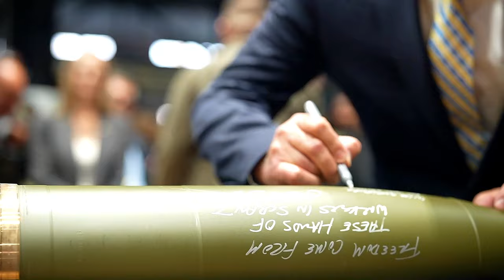President Zelensky's SURPRISE Visit to US Army Plant in Scranton PA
In a significant diplomatic visit, Ukrainian President Volodymyr O. Zelenskyy toured the Scranton Army Ammunition Plant in Scranton, Pennsylvania, on September 22, 2024. This event marks an important collaboration between the U.S. and Ukraine, highlighting the ongoing support and partnership in defense and security matters. During his visit, President Zelenskyy engaged with U.S. military officials and discussed critical issues surrounding military aid and technology.

Join us as we explore the highlights of this visit, including insights into the plant's operations, the significance of the U.S.-Ukraine relationship, and the future of defense cooperation. Don’t miss this exclusive look at how the Scranton Army Ammunition Plant plays a vital role in supporting both U.S. and allied military efforts.

Ukrainian President visits Scranton Army Ammunition Plant
SCRANTON, PENNSYLVANIA, UNITED STATES
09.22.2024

Ukrainian President Volodymyr O. Zelenskyy met with a U.S. delegation and toured the Scranton Army Ammunition Plant in Scranton, Pa., Sep. 22, 2024. (U.S. Army photo by Spc. David Carvajal)

Film Credits: Video by Spc. David Carvajal
Army Multimedia and Visual Information Division